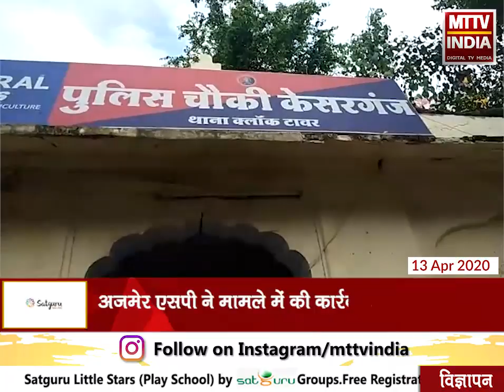AJMER NEWS | लॉकडाउन में ठेके से शराब बिक्री पर एएसआई सहित दो कांस्टेबल हुए सस्पेंड | MTTV INDIA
लॉकडाउन में ठेके से शराब बिक्री पर एएसआई सहित दो कांस्टेबल हुए सस्पेंड
पड़ाव पॉइंट पर 10 अप्रैल की रात को तैनात एक पुलिसकर्मी ने आईजी को पत्र लिख कर दी थी जानकारी
अजमेर एसपी ने मामले में की कार्रवाई
केसर गंज चौकी प्रभारी बलदेवाराम चौधरी, कॉन्स्टेबल लादूराम और निरंजन सिंह को किया सस्पेंड
सूत्रों के अनुसार शराब की दुकानों से शराब की पेटियाँ डोर टू डोर हो रही थी सप्लाई